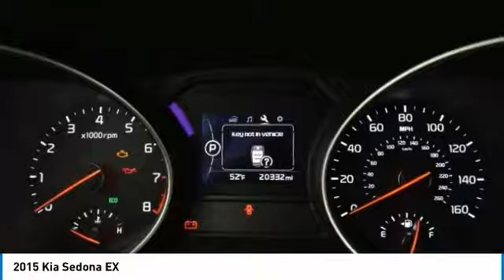2015 Kia Sedona Puyallup WA K16037A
2015 Kia Sedona EX

CARFAX One-Owner. Clean CARFAX. Venetian Red 2015 Kia Sedona EX FWD 6-Speed Automatic with Sportmatic 3.3L V6 DGI ONE OWNER, LOCAL TRADE, CLEAN CARFAX.Recent Arrival! Odometer is 15943 miles below market average!Awards:* 2015 IIHS Top Safety PickReviews:* Distinctive dashboard and cockpit; value-priced; unique forward-collapsing second-row seats; extensive equipment availability; quiet cabin. Source: Edmunds* The Kia Sedona minivan returns for 2015 with updated exterior styling and interior touches that will accommodate your modern family. The new exterior design boasts an update to the look of the front end, fog lights that come standard, and new wheels. With the Sedona you'll have peace of mind with safety features like a Back-Up Warning System, Electronic Stability Control, six airbags, and Four-Wheel Disc Brakes with Anti-Lock Brakes. The Sedona comes standard with a 6-speed automatic transmission and a powerful 276-horsepower, 3.3-liter V-6 engine. It gets up to an EPA estimated 18 MPG City and 24 MPG Highway. As with all Kia models, the Sedona offers plenty of standard features at a competitive price. Kia has thought of everything for families on the go, such as center console storage space for your iPads or tablet computers. The interior comfortably seats seven passengers. The second row seats can slide and fold forward to get to the third row easier, or flip and fold forward for more cargo space. The third-row seats fold into the floor for easy cargo space expansion. The Sedona comes in your choice of 5 trims. The LX trim includes UVO eServices infotainment system, Bluetooth, and USB and Auxiliary Input Jacks for connecting your mobile devices. The EX trim includes leather upholstery, power front seats and a rear backup camera. The SX trim includes advanced features such as Voice Command Navigation with an 8inch display. Other stylish and convenient available options include power sliding doors, Infinity Premium Audio, smart pow er liftgate, rain-sensing Wipers, dual sunroofs,first-class lounge seating, and heated/ventilated front row seats. Source: The Manufacturer Summary